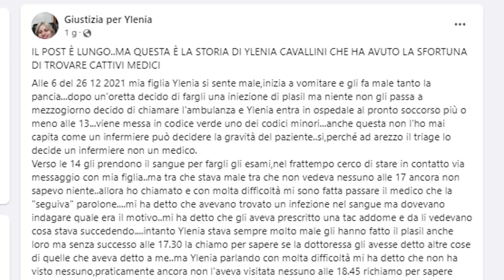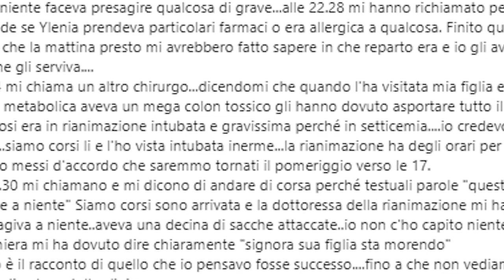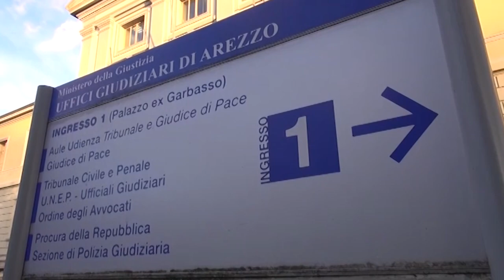Muore in ospedale a 28 anni dopo un giorno di agonia, la madre chiede giustizia